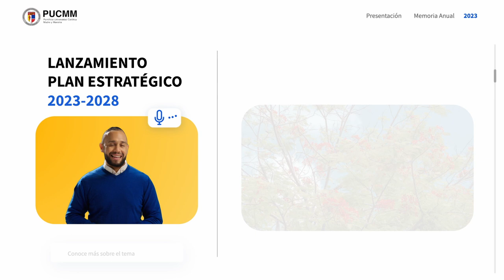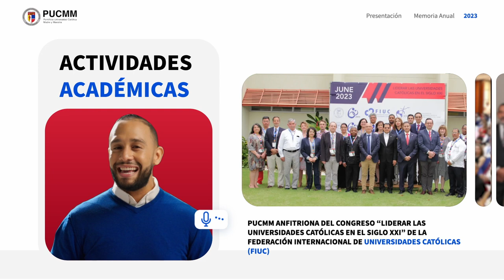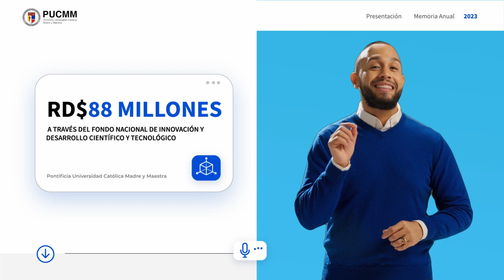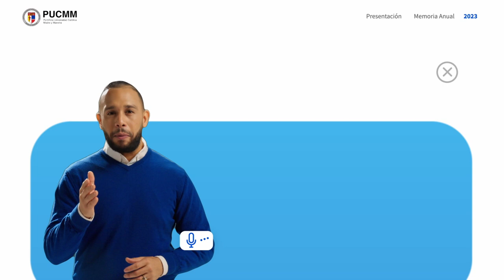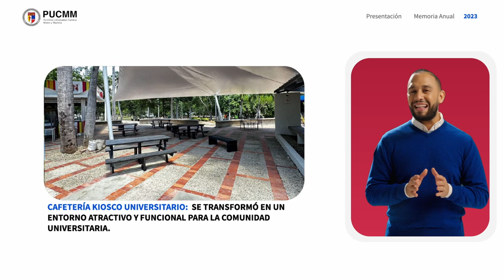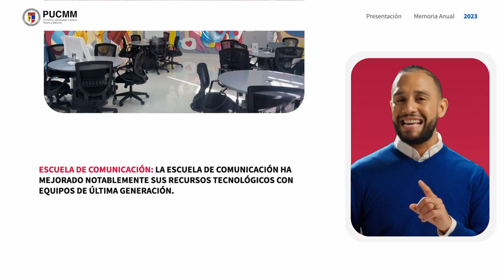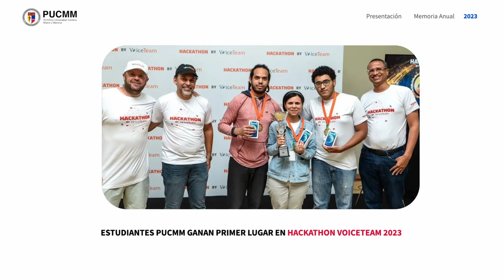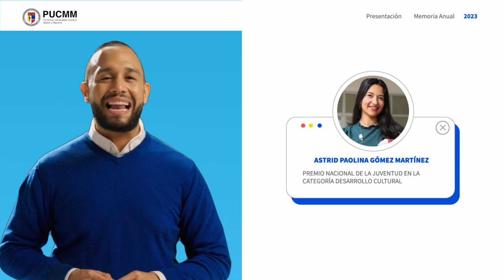Video Resumen Memoria Institucional 2022-2023